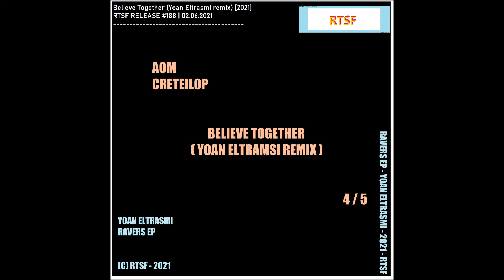AOM & Creteilop - Believe Together (Yoan Eltrasmi remix)